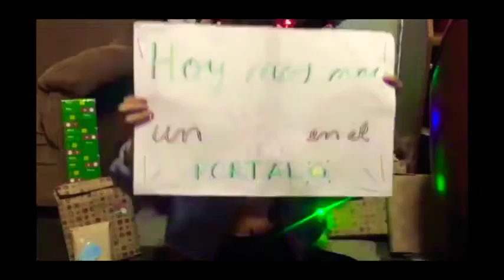Es Navidad - Don Toto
Una Locura Navideña con Don Toto, una composición de él. ala cual me dejó meterle mano.
en la cual colaboraron otros grandes amigos.

Walter Lozano o Don Toto

Ronald "Pepino" Avalos
Guitarra 1

y yo en la batería y edición de audio